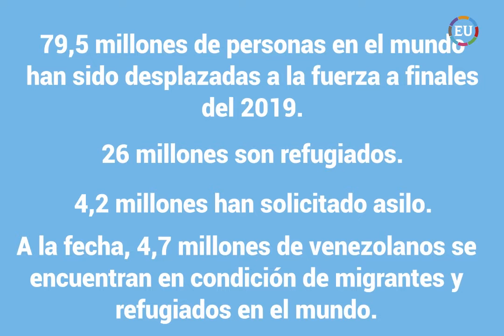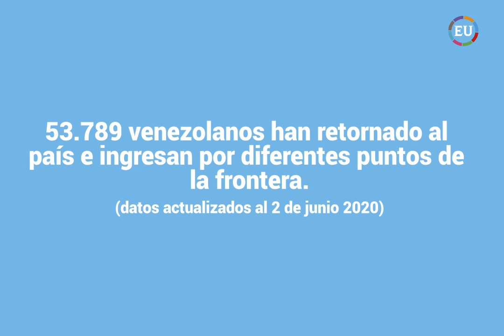Migración en números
Venezuela cuenta con una de las migraciones más grandes en la historia del continente y actualmente es la segunda luego de Siria. A pesar de que un grupo importante de venezolanos retorna a su país por razones económicas, ilegalidad, etc., diferentes organismos internacionales como Acnur y la Plataforma de Coordinación para Refugiados y Migrantes de Venezuela contabilizan y tratan de ayudar a nuestros connacionales en los diferentes países de acogida.